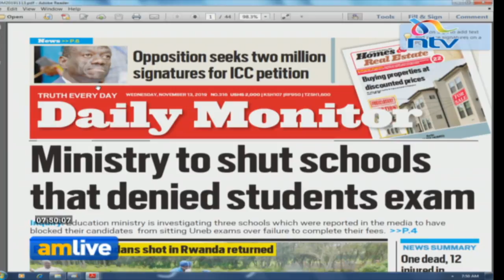Ugandan opposition seeks to 2M signatures for ICC petition against Museveni